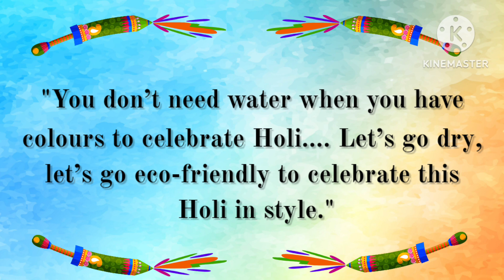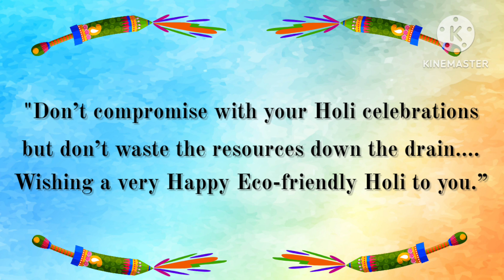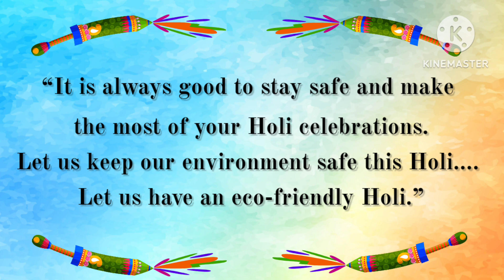Best Holi Slogans and Quotes in English | Safe Holi/ Happy Holi/Eco Friendly Colorful Holi Slogans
Best Holi Slogans and Quotes in English | Safe Holi/ Happy Holi/Eco Friendly Colorful Holi Slogans| My little Learner